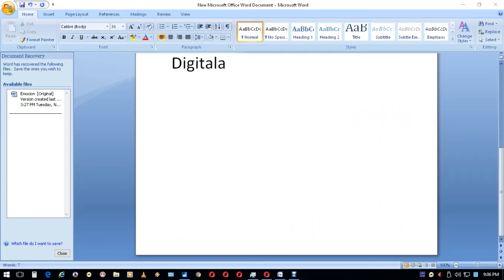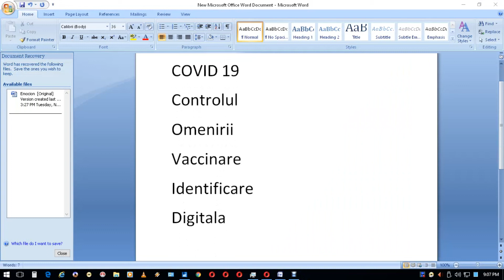COVID 19 Tradus....